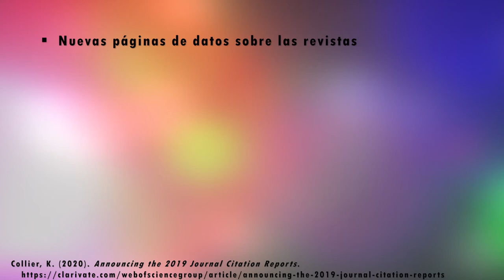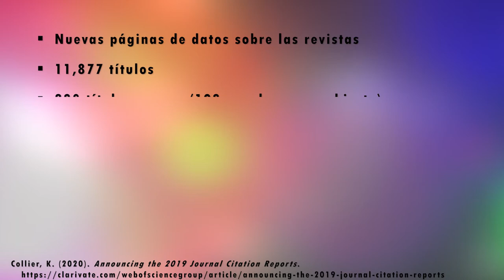Web of Science publica los JCR 2019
Música